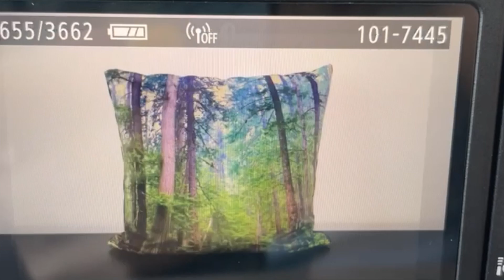First Sign Of Spring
First hike of the season.

Of course we had to do a black diamond hike at the beginning of hiking season.

Let’s just say it’s was a struggle to say the least last Friday. My muscle and feet never been that sore before on a hike.

I hike very often. It’s was exciting at first but the climb down rocks and dirt was not so much fun.

This was a great trail to push through and it was nice to have a hot tub afterwards. What I do not agree with my hiking app tells me we only did 6,000 steps and I very much do not agree with it at all on how sore my feet were at the end of the hike.